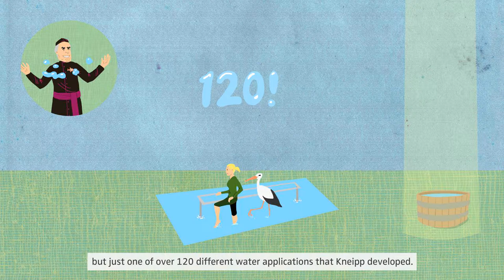Understanding Kneipp: Kneipp philosophy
Sebastian Kneipp's holistic approach is more relevant today than ever. His 5-pillar philosophy encourages every person to stay healthy and fit.

Thanks above all to the ‘interplay’ of the individual pillars (water, herbs, excercise, nutrition, inner balance), Kneipp’s model is active, flexible and suitable for everyone